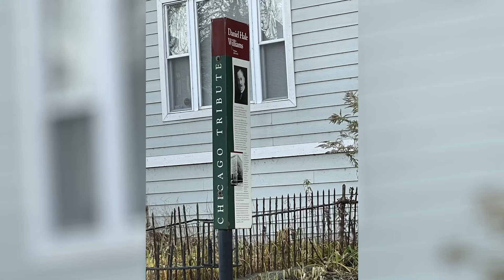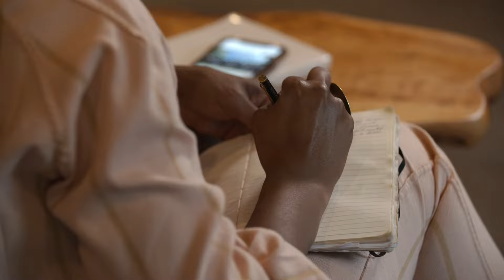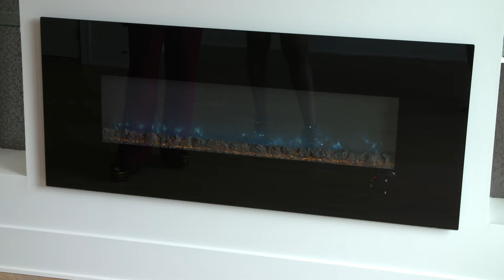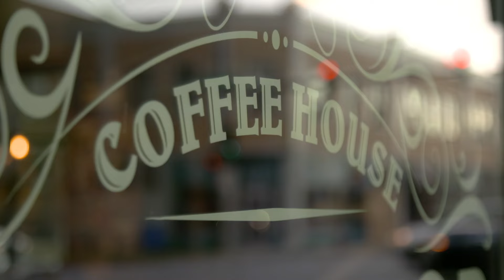Non-Warrantable Condo Financing: Making Home Buyer Dreams into Reality | First-Time Buyer, S4, Ep.3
Follow single mom Alicia's first-time home buying journey in Chicago's vibrant Bronzeville neighborhood. Watch as REALTOR® Lateefah tackles unique condo challenges, helping Alicia navigate the rules and requirements for loans and financing options for a non-warrantable condo. Join them as they work together to turn Alicia's dream of a condo with a view for her growing son into reality.

💲 Home Budget: approved for $600,000
🌎 Desired Location: Bronzeville, IL
🏡 Purchase House: Condo, 3 bed/2 bath

About the REALTOR®:
Lateefah Neal is an experienced real estate professional and REALTOR® with NTS Realty Group, LLC firm. Lateefah has 21 years of real estate experience helping home buyers in the Chicagoland area.

Looking to buy a condo? Check out our guides and resources to help you find the perfect home for you.
✅ How to Hire a Real Estate Agent — and Be Their Best Client Ever

About the show: Landing your first home in today's real estate market is intimidating if you don't have a winning strategy. Watch as determined buyers navigate the complicated journey to homeownership by following the lead of an agent who’s a REALTOR® on First-Time Buyer.

First-Time Buyer is presented by The National Association of REALTORS®.

Hey home buyers and sellers! Looking for more information and support? Check out these resources for more home buying tips from REALTORS®:

Hey REALTORS®! Connect with The National Association of Realtors® on social media for more great resources to share with your clients.